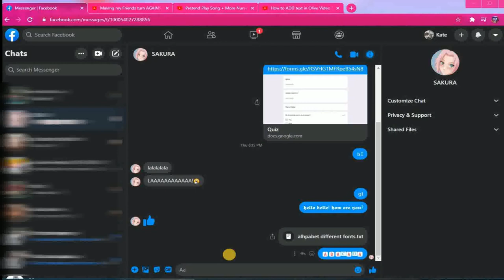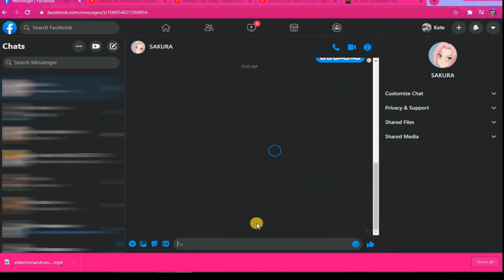How to send a high quality video in facebook messeger on pc/laptop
this video is about how to send a high quality video

Album                     Vibe Tracks
Licensed to              Youtube adsence
YouTube By             Youtube Premium